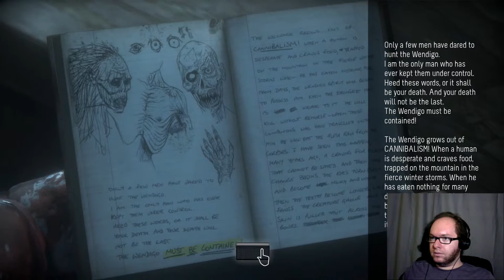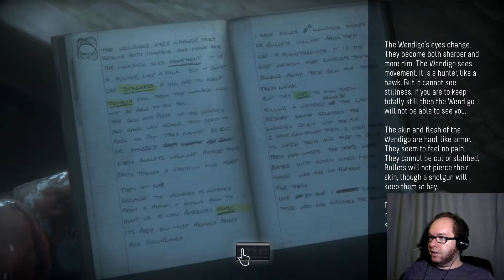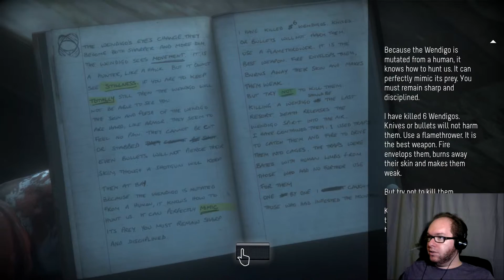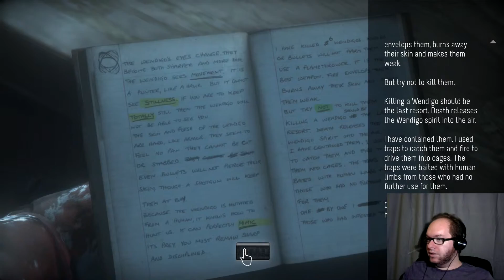Starting to make Sense - Until Dawn (Part 14)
Well, as much sense as the insane stuff happening can make...